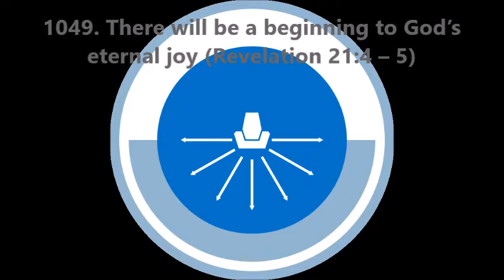1049. There will be a beginning to God’s eternal joy (Revelation 21:4–5)